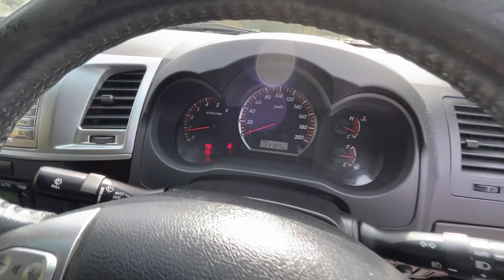2014 Toyota Hilux